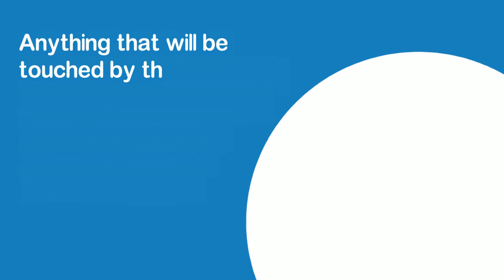Keep Safe With Pass Me Quick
Thomas Driving School began in 1999 and has been a successful business since then teaching 1000’s of pupils to drive and pass their test, becoming safe drivers for life.

I have also trained many new instructors to become Approved Driving Instructors and in recent years moved on to Intensive Driving Courses offering pupils the chance to pass their Test in a short period of time from 1 day to 2-3 weeks. Each course is tailored to meet the pupils learning ability and needs and fit around work or college/uni commitments.

Learning to drive using the PassMeQuick courses helps you retain important information and skills quickly, removing the old weekly lessons where you often forget as the days pass by. So read the course descriptions, decide which is best for you, and book.

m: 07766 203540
f: @passmequick
i: passmequick
t: passmequick2